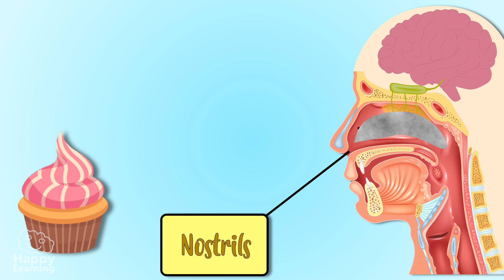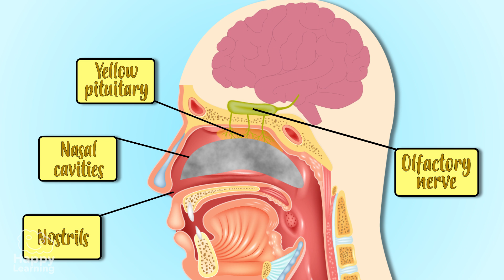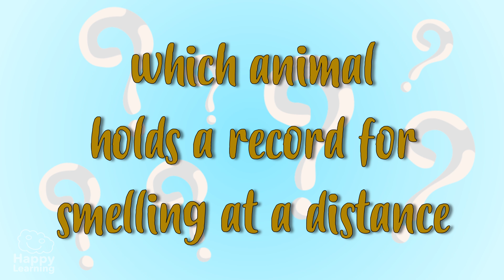The sense of smell - The senses for kids I Educational Videos for Kids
👃✨ Get ready to be amazed, young explorers! Join us on an extraordinary journey into the world of smells with "Nose Knows Best," where we unravel 10 mind-blowing curiosities about your incredible sense of smell! 🌈🤯

🌟 Did you know that your nose can detect over a trillion different scents? 🤔 Or that your sense of smell is closely linked to your memories? 🧠🔍 In this fascinating kids' edition, we're diving deep into the whimsical and wondrous world of olfaction, exploring peculiar facts that will leave you wide-eyed and eager to learn more! 🚀👀

🎉 From animals with extraordinary sniffing abilities to surprising superpowers hidden within our own noses, each curiosity is presented with vibrant animations, lively narration, and kid-friendly explanations. 🎨💡 Prepare to be entertained and educated in equal measure! 📚✨

🔎 Join our lively host as we venture into the world of scent and challenge your knowledge with fun quizzes and interactive segments. 🏠👃

🚀 So, if you're ready to discover the incredible wonders of your nose, hit play on "Nose Knows Best" now! Let the sniffing sensation begin! 🌈👃